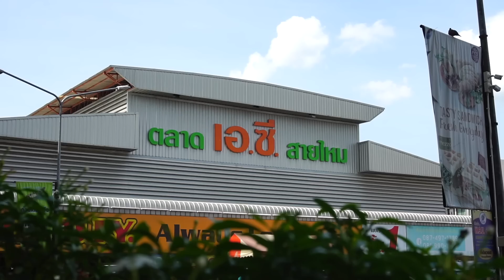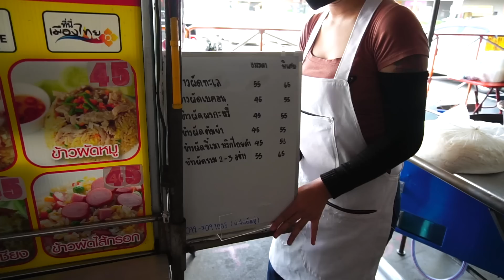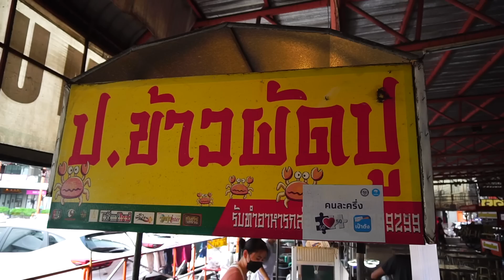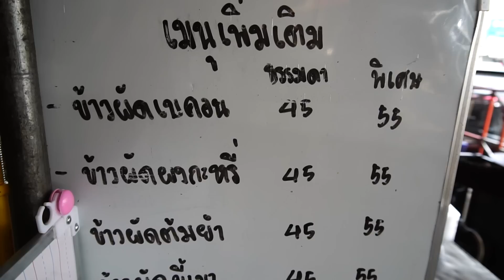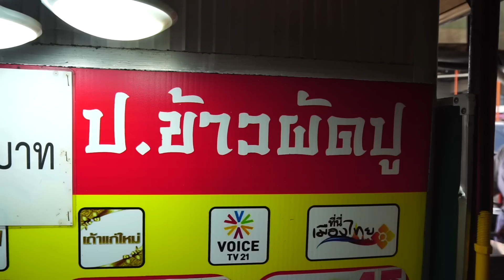ลีลาผัดยังกับมาจากมาจากโรงแรม5ดาว ผัวเมียขยันช่วยกันเตรียมร้านข้าวผัด ขายดีมาก300กล่องต่อวัน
🏬ป.ข้าวผัดปู
📍ตลาดเอซี สายไหม
⏰16:00-22:00น.

ป.ข้าวผัดปู สาขานี้ ผัดได้ลีลามันส์มาก สะอาด อร่อย สองผัวเมียช่วยกันอย่างดี
เพื่อเตรียมต้อนรับลูกค้า ขายดีมากผัดกันต่อเนื่อง ถ้าไปตอนเย็นอาจจะรอคิวสักพัก

คลิปยอดนิยมของช่อง - For Popular SpeedFoods Videos

- ลุงทูกระเพรา10บาท ร้านอาหารขวัญใจคนรากหญ้า ทุกเมนู10บาท พิเศษ20บาท | Amazing Grandpa cooking Show
- ก๋วยเตี๋ยวหลอดไฮเทคคนรุม ขายไม่กี่ขั่วโมงหมดแล้ว แค่30บาท | As fast as Sold out Street food in Thai
- จากขาดทุนสู่ยอดขายถล่มทลาย เจ๊นก ข้าวเหนียวทุเรียน ไอเดียใหม่ ขายดีสุดๆ OMG! Durian Sticky Rice Thai
- อ้าว! ไมพูดงี้ ที่ไหนก็มีก๋วยเตี๋ยวไม่จำเป็นต้องมาร้านคุณ! ก๋วยเตี๋ยวบุฟเฟ่ชามยักษ์ ขายดีมาก อิ่มไม่อั้น
- พ่อค้าถ่อมตัวว่าเป็นร้านไม่ดัง แต่ขายได้ถึงวันละ40ตัว ขายดีมาก ณรงค์เป็ดพะโล้ลำลูกกา ต้องลองให้ได้
- ในที่สุดก็เจอ ขาหมูเยอรมันราคาถูก น้ำจิ้มรสเด็ด ใช้วันละ100ขา ขาย2ชั่วโมงหมด Germany Pork Legs
- กว่าจะได้โลละ1200บาท ไม่ใช่เรื่องง่าย ทอดทุเรียนขายวันละ1000โล เจาะลึกทุกขั้นตอนทุเรียนทอดเจ้าดัง
- สุดยอดราดหน้าคิวยาว ทำแบบไม่ได้พัก ขายวันละแค่ 2ชั่วโมง | Fast Sold out Street Food in Thai